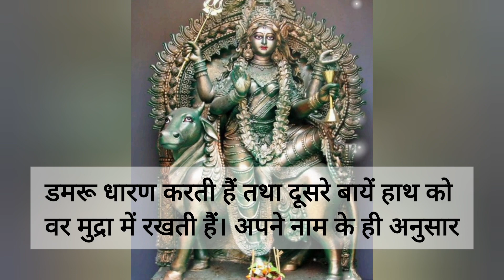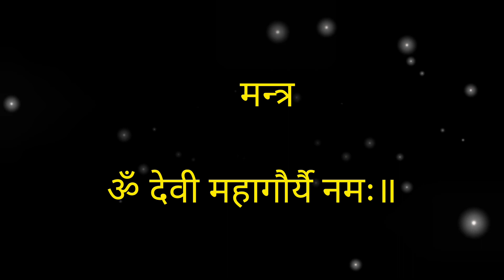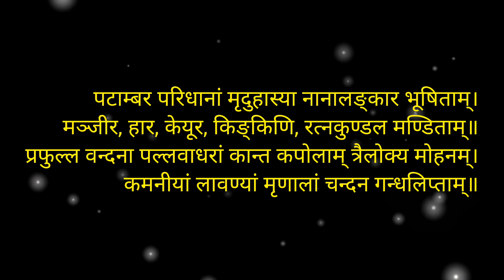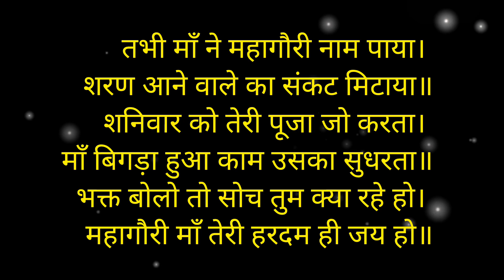MahaGauri Ki Katha /MahaGauri Mantra/मां महागौरी कवच,स्तोत्र,ध्यान मंत्र,प्रार्थना मंत्र,स्तुति,आरती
Your Query :
mata
devi durga
durga
mata rani
navratri
navratri 9 days
navratri puja
nav durga
mahagauri
goddess mahagauri
devi maha gauri
maa gauri
mahagauri devi
mahagauri ki kahani
devi maha gauri ki katha
maha gauri story
maha gauri stotram
maha gauri mantra
devi maha gauri mantra
 maa gauri stuti
 maa maha gauri puja vidhi
 maha gauri ki puja kaise kare
 maha gauri dhyan mantra
 maha gauri prarthna mmmdevi maha gauri kavach
devi durga kavach
 maha gauri bhog
navratri bhog
 devi maha gauri ka priya phool
 maha gauri bhajan
 maha gauri ki aarti
story of maha gauri
navratri day 8
day 8 navratri
chaitra navratri
sharadiya navratri
navratri katha day 8
महागौरी
महागौरी माता की कथा
जय मां महागौरी
देवी महागौरी की आरती
navratri day 8 niyam
nine goddess of navratri
8th day of navratri
navratri day 8 katha
navratri day 8 bhog